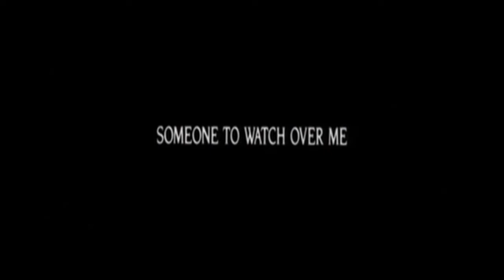Chi protegge il testimone (film 1987) Teaser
ACQUISTA SU AMAZON